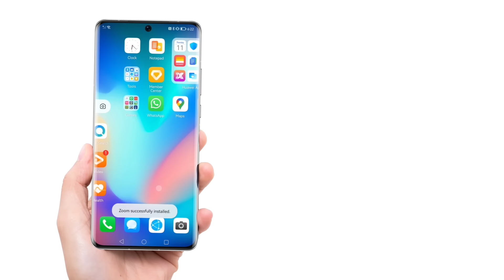How to Download Zoom On Any Huawei Phone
Three easy steps to download  Zoom on any Huawei phone –  Step by Step